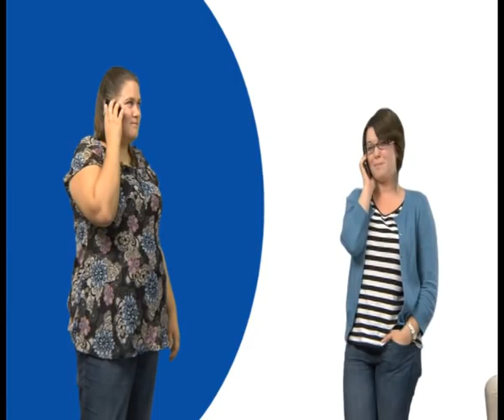Making phone calls (A2)